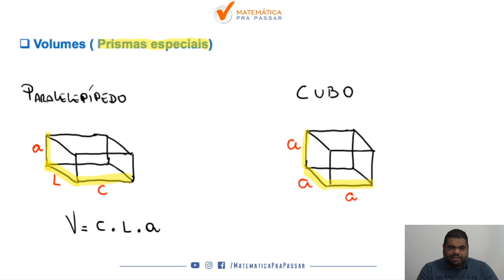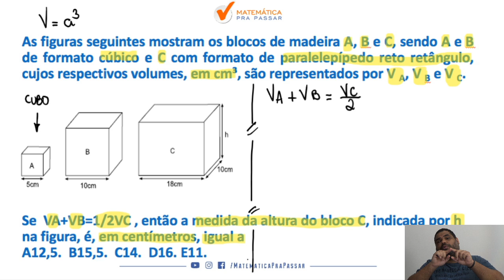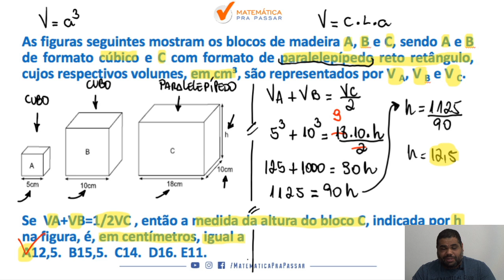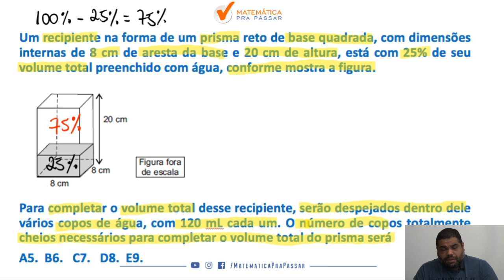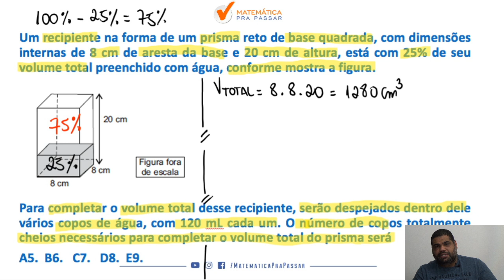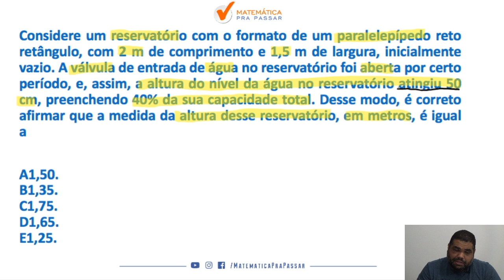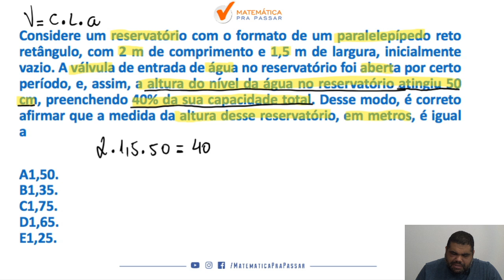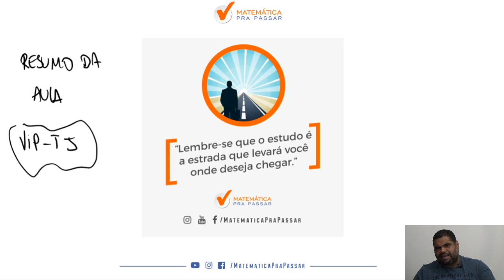Aprenda a Estudar Volume para o TJ-SP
Você não sabe calcular o Volume das principais figuras espaciais ?

Quando vê um problema de Volume começa a tremer?

Então você precisa aprender com esse vídeo onde nosso professor, Marcão, mostra todos os segredos para Aprender Volume para TJ-SP.

Você terá um passo a passo para aprender Volume para TJ-SP em poucos passos e nunca mais errar nenhuma questão.

Agora basta dar o play no vídeo e aprender com o Método MPP os segredos de Volume na TJ-SP.